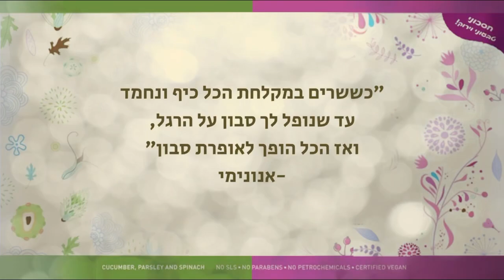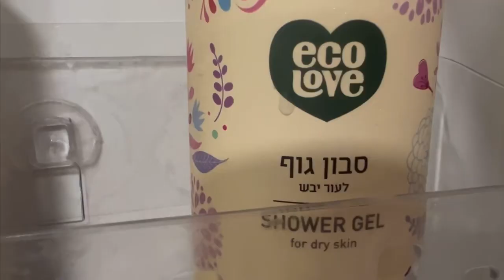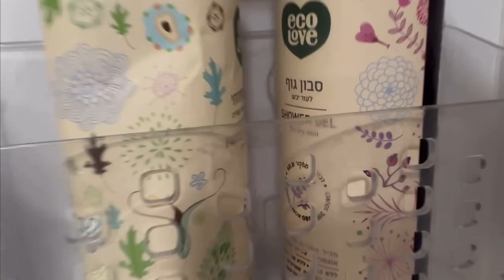Soap opera (אופרת סבון) - a short student film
When you shower and the soap bottle drops on your foot, everything suddenly becomes a soap opera 🎶

This is a short film I made while studying animation on my first year in Sapir collage. I don’t own the songs, only the footage. Enjoy 🫧

Made in january 2023